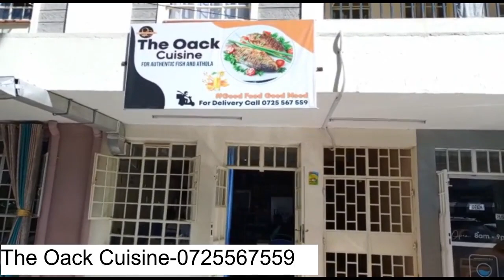Hello Team Bold, introducing to you The Oack Cuisine (Support one of us)